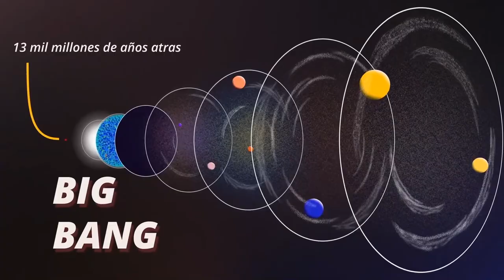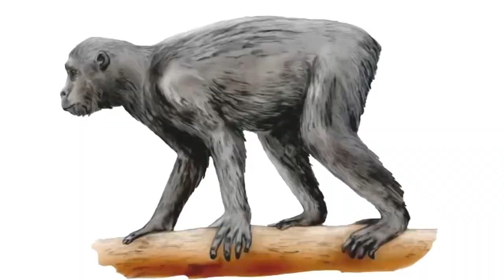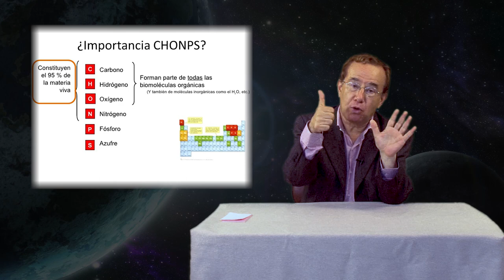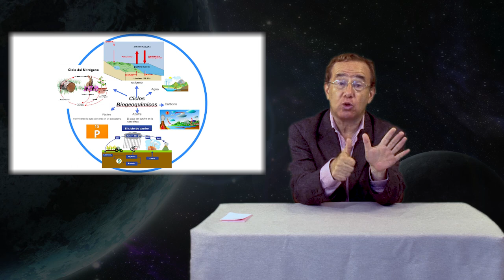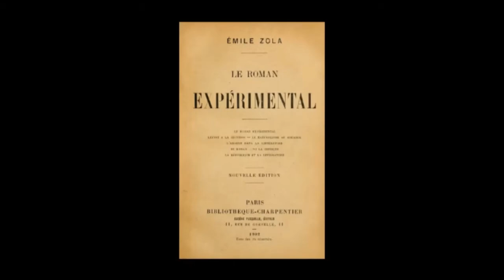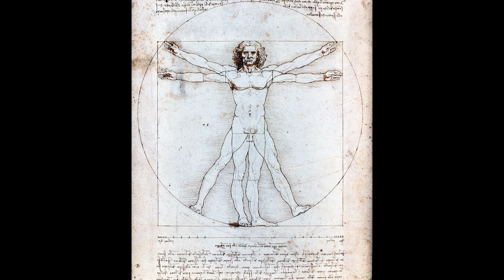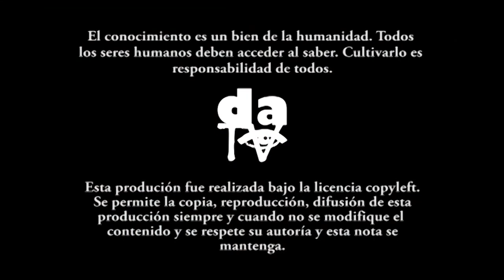El origen y la naturaleza del universo, de la vida y de la conciencia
Los tres problemas de la ciencia de punta son estudiar y entender el origen y naturaleza del universo, de la vida y de la conciencia, cada uno de estos orígenes los explica Carlos Eduardo Maldonado en esta nueva entrega del "Laboratorio".